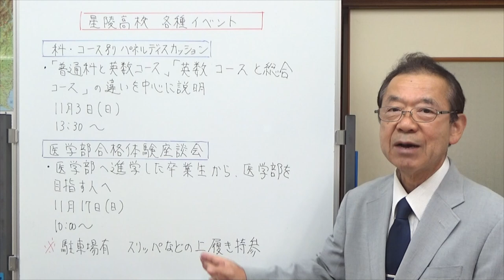星陵高校11月イベント紹介 静岡県の学校情報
富士宮市の星陵高校が行う、11月の2つのイベントを紹介します。
科とコース別のパネルディスカッション。
星陵高校を受けようと思っているんだけれど、どの科、どのコースにしようか迷っている人におすすめです。
もう1つは、医学部合格体験座談会。
医学部に進学した卒業生が医学部を目指す方に向けてお話をします。